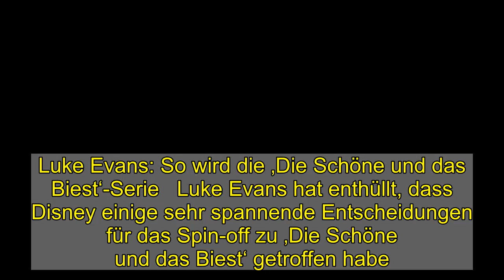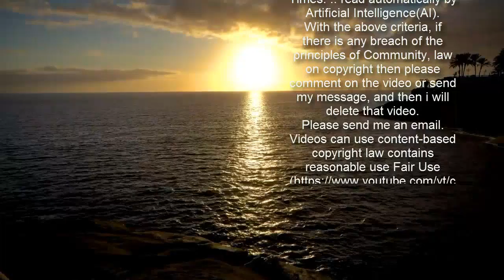Luke Evans: So wird die ‚Die Schöne und das Biest‘-Serie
Luke Evans: So wird die ‚Die Schöne und das Biest‘-Serie   Luke Evans hat enthüllt, dass Disney einige sehr spannende Entscheidungen für das Spin-off zu ‚Die Schöne und das Biest‘ getroffen habe.   Der 41-jährige Schauspieler und Josh Gad, die 2017 gemeinsam in dem Live-Action-Blockbuster an der Seite von Emma Watson mitspielten, werden ihre jeweiligen Rollen als Gaston und LeFou in der Prequel-Serie ‚The Little Town‘ wieder einnehmen. Evans kann es schon jetzt kaum noch erwarten.    Auf die Frage, ob er wisse, wann die Produktion beginne, sagte er zu ‚Collider‘: „Ja, das tue ich, aber ich bin zur Verschwiegenheit verpflichtet. Wir dürfen nicht darüber reden, aber es geht sehr gut voran.“ Auch wenn er keine genauen Details verrät, deutet der Schauspieler ein paar spannende Entwicklungen an und verrät auch, dass er und sein Co-Star in ständigem Kontakt zueinander stehen. „In letzter Zeit wurden einige sehr spannende Entscheidungen getroffen. Josh Gad und ich sprechen regelmäßig. Disney ist sehr aufgeregt darüber. Alle sind begeistert davon.“ Evans glaubt, dass Fans des Films es lieben werden, die Geschichte von Gaston und LeFou zu sehen und viele neue Charaktere kennen zu lernen. Er fügte hinzu: „Ich denke, es wird eine sehr unterhaltsame Reise durch die vergangene Geschichte dieser Charaktere sein. Und es wird auch viele neue Charaktere geben, die du noch nie zuvor getroffen hast, was sehr aufregend ist.“BANG Showbiz